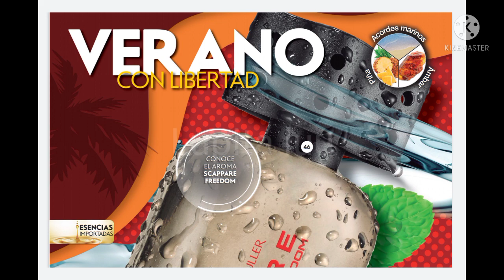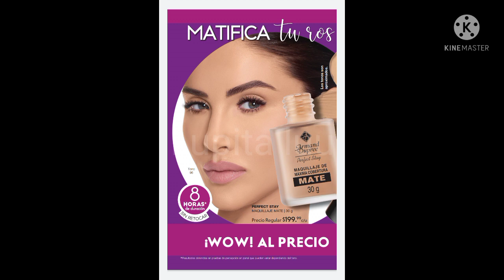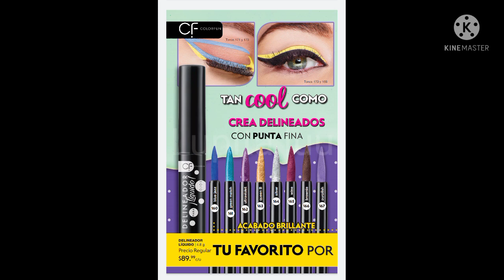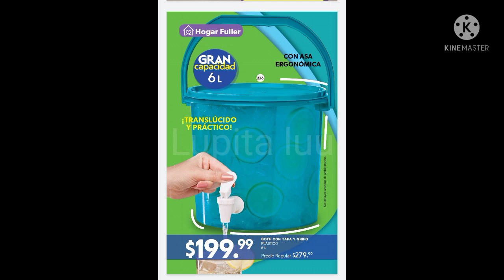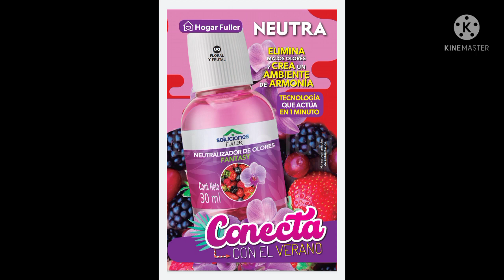CAMPAÑA 4 2022 FULLER ♥️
Quieres comprar algún producto? Link a "Mi tiendita"